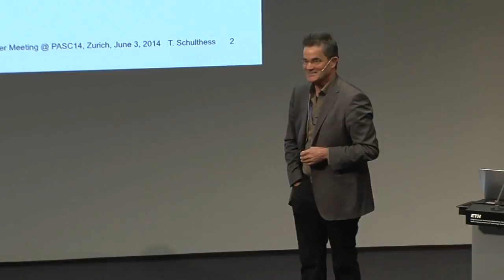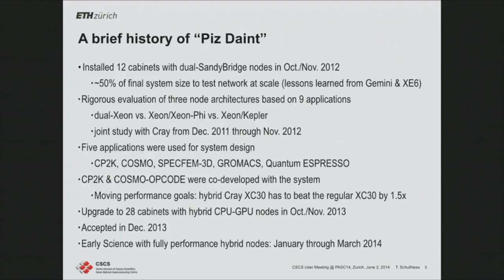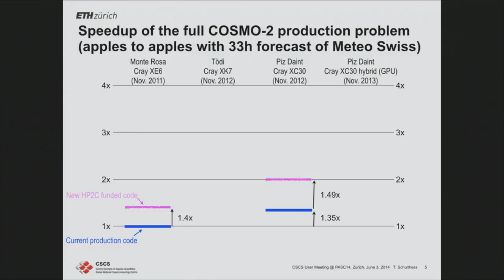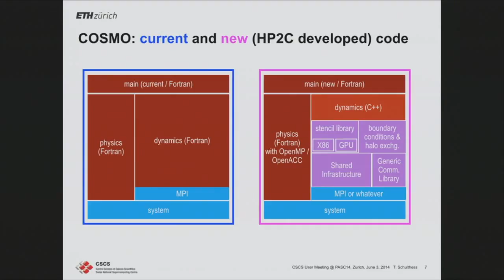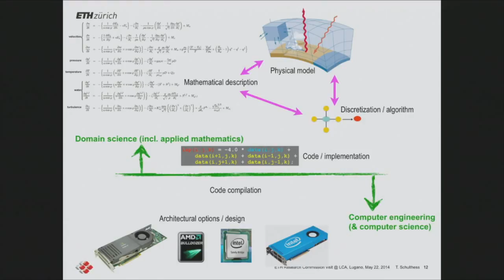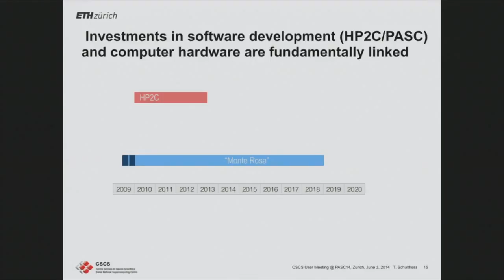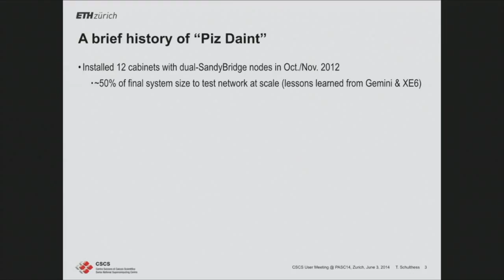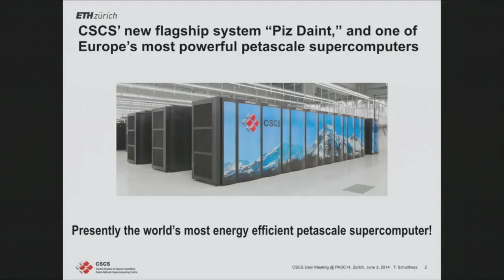CSCS User Meeting Welcome message from the Director, Thomas Schulthess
CSCS User Meeting during PASC14 Conference.

Recording of CSCS User Meeting during the conference.

Recording of the speech given by Prof. Dr. Thomas Schulthess, director of CSCS, during the celebration of the 25 years of CSCS.

Presentation given at the PASC14 conference, June 2-3, 2017.